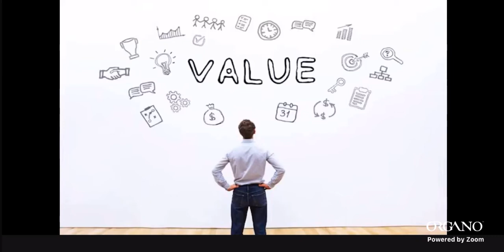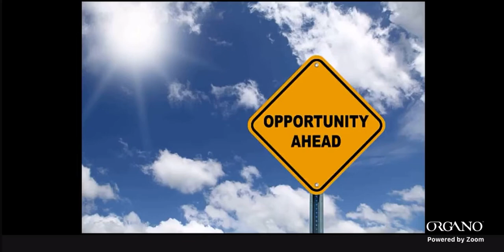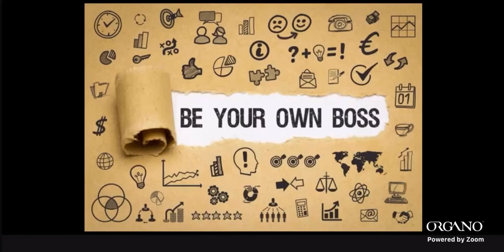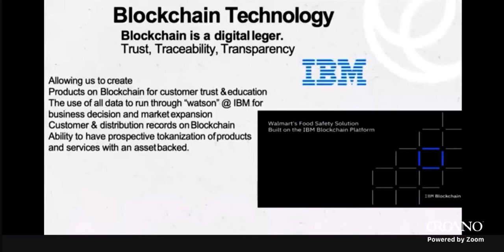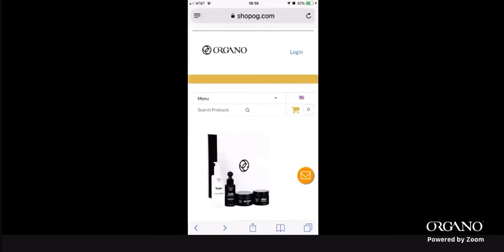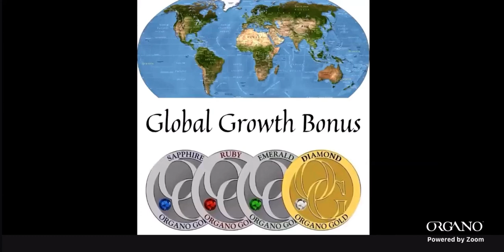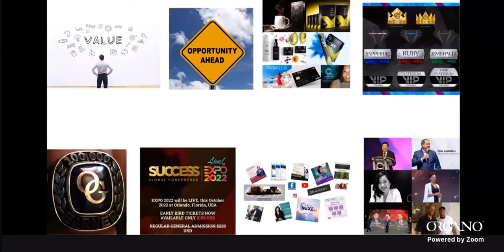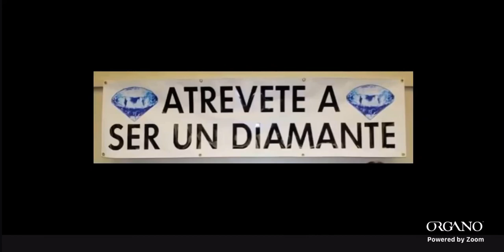Organo Global Success Training - “Conversations on Success” - June 26, 2022.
More about Stephen V. Richardson:

💎 Sales & Communication Coach
💎 Professional Speaker
💎 Amazon Best Selling Author - “Step Into Your Vision”

📍 Happily Married since 1985
📍 Proud Father since 1986
📍 Professional Coaching since 1987
📍 FULL-time Entrepreneur since 2004

💡 Clients have included: Apple, Honda, Sony & Siemens
💡 Worked in 9 countries / 15+ industries
💡 7-figure Producing Network Marketer (same company since 2009)

🇯🇵 Fluent in Conversational Japanese
🎤 Distinguished Toastmaster
🇺🇸 Lives in San Francisco Bay Area

🎯🎯🎯 Definiteness of Purpose 🎯🎯🎯

- “To Create a Legacy of Happiness, Health & Success for Generations of My Family... by EmPOWERING Others to do the same for their... while Positively Impacting the Lives of Millions of People (directly & indirectly)... Helping them Feel Better, Believe BIGGER & Achieve More “